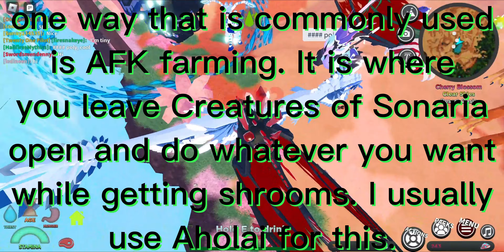Tips for Wisps,Shrooms, and Tikits!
In this video I show you tips for getting Wisps, Shrooms, and Tikits, so go on and watch if you are broke like me